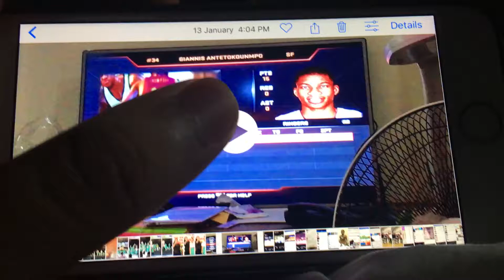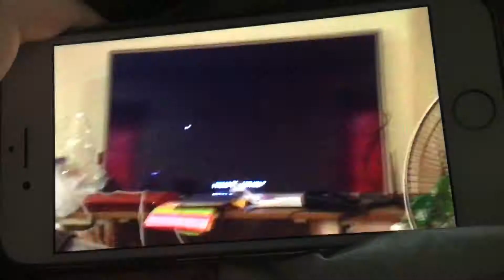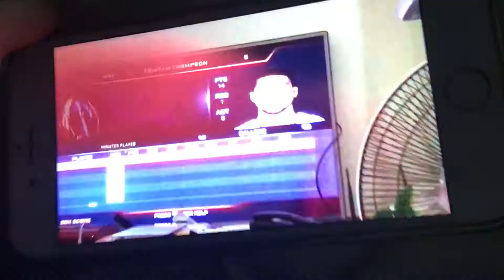NBA2K17 Giannis Antetotokounmpo vs. Tristan Thompson January 13 2018 NBA Blacktop New Era 😊👌😎😉🤣